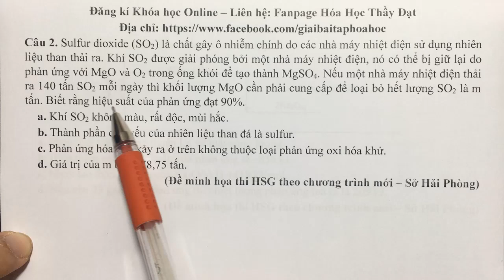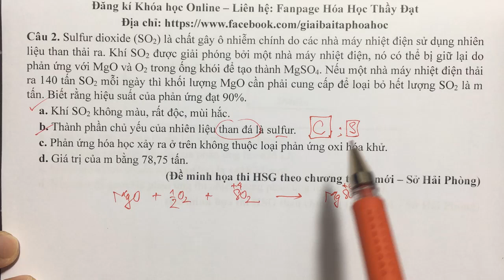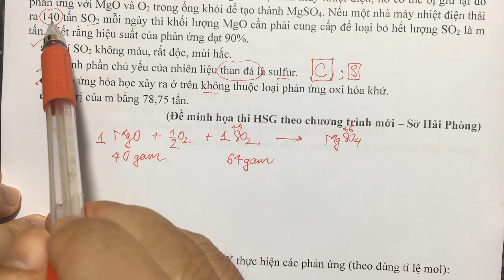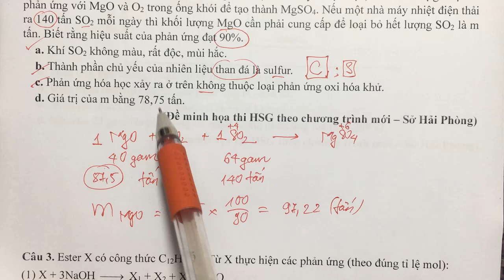Sulfur dioxide (SO2) là chất gây ô nhiễm chính do các nhà máy nhiệt điện sử dụng nhiên liệu than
Sulfur dioxide (SO2) là chất gây ô nhiễm chính do các nhà máy nhiệt điện sử dụng nhiên liệu than thải ra. Khí SO2 được giải phóng bởi một nhà máy nhiệt điện, nó có thể bị giữ lại do phản ứng với MgO và O2 trong ống khói để tạo thành MgSO4. Nếu một nhà máy nhiệt điện thải ra 140 tấn SO2 mỗi ngày thì khối lượng MgO cần phải cung cấp để loại bỏ hết lượng SO2 là m tấn. Biết rằng hiệu suất của phản ứng đạt 90%.
 a. Khí SO2 không màu, rất độc, mùi hắc.
 b. Thành phần chủ yếu của nhiên liệu than đá là sulfur.
 c. Phản ứng hóa học xảy ra ở trên không thuộc loại phản ứng oxi hóa khử.
 d. Giá trị của m bằng 78,75 tấn.